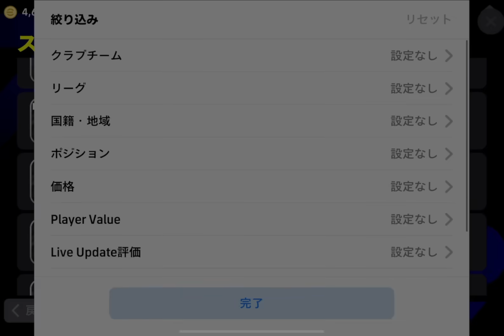【最新】現環境の最強ガチスカッド徹底解説！このフォーメーションが超強い！人選＆おすすめ戦術も詳しく解説！【eFootball2024,イーフットボール2024,イーフト】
フォメ迷うなぁ

【eFootball実績】
◆PS5版
　全シーズンDIVISION1達成
◆アプリ版